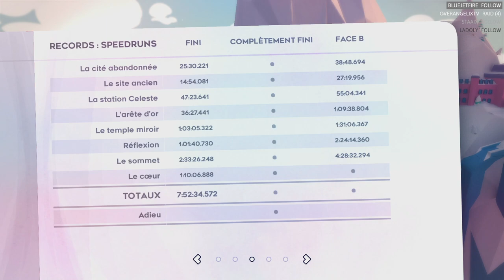24 - Nos 15 cœurs contre celui de la montagne dans sa face B